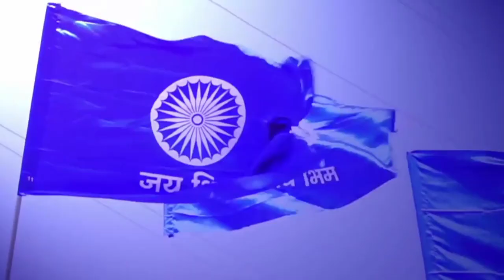KINGMAKER BHIMRAO | किंगमेकर भीमराव | जयंती गीत 2022| Mahesh Jadhav new 9822916311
महामानव डॉ.बाबसाहेब आंबेडकर यांच्या 131 व्या जयंती निम्मित सर्व भारतीयांना हार्दिक शुभेच्छा.. . 131 व्या  भीम जयंतीनिमित्त मी  महेश जाधव आपल्या सर्वांसाठी एक जयंती घेऊन आलो आहे किंग मेकर भिमराव कृपया हे गाणं तुम्हाला कसे वाटले कमेंट करून कळवावे धन्यवाद...कार्यक्रम साठी संपर्क_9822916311 महेश जाधव प्रस्तुत "लेखणी भीमाची"...

It's song dedicated to" dr.babasaheb Ambedkar"  on 131th bhim birth anniversary 2022 ...

Song_Kingmaker Bhimarao
Singer_Mahesh Jadhav
Lyrics_Sanjay Magar
compose_Raj Vairal
Music Arrange_Akash Hajgude
Recording Studio_Yash Recording studio
Video shoot by_ Santosh chavan
video editing/mixing_Santosh Chavan
chorus_Santosh Chavan,Shweta Sabhadinde,Sakshi Updeshe ...